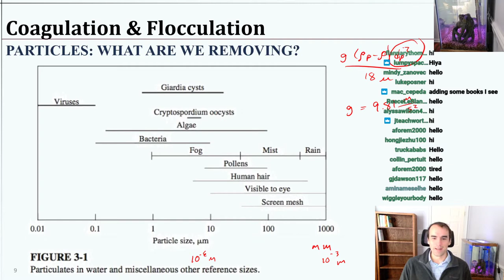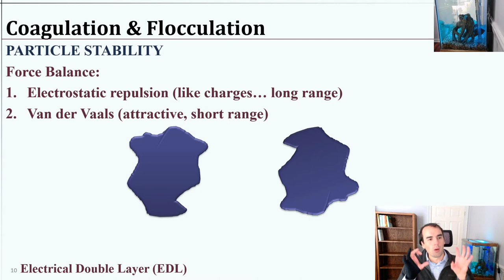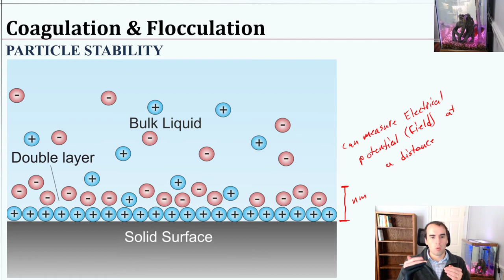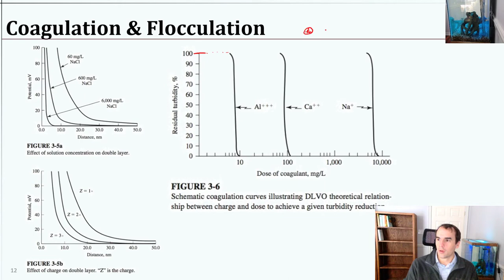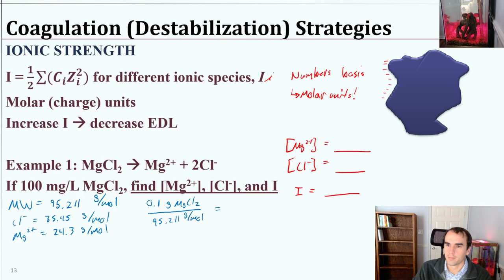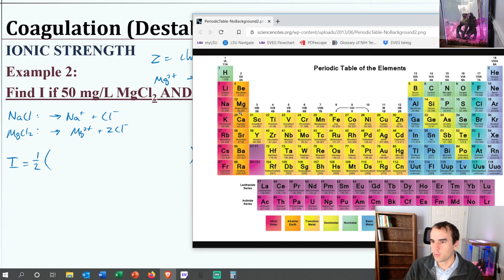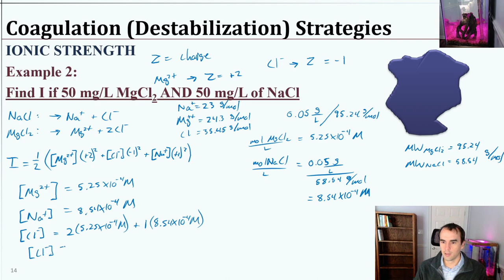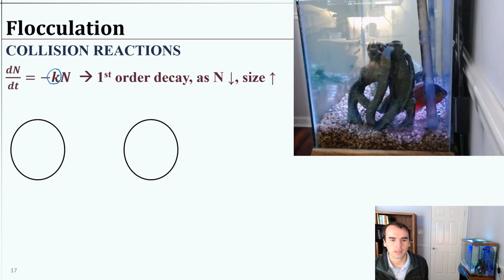EVEG 3110 Coagulation & Flocculation